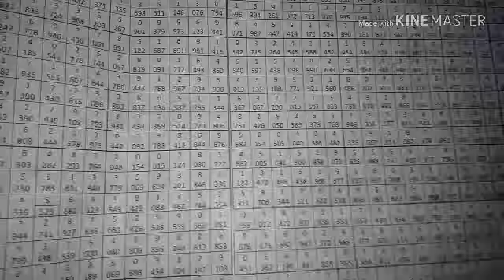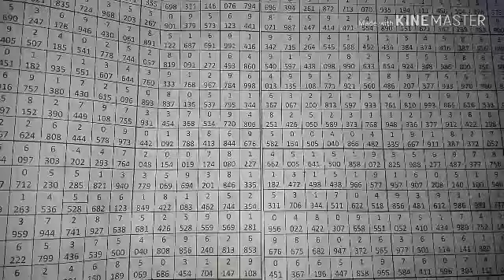How To Lottery ? Thailand Lottery Tips